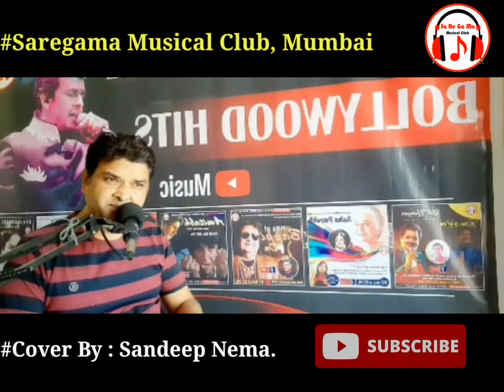Teri galiyon mein na | Song | Karaoke | Saregama | Sandeep Nema | Mumbai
@Saregama Musical Club, Mumbai
Saregama Musical Club, Mumbai is a unique place where all the music lovers can enjoy. Club provides a great platform to very common singers to show their talent. Club has a vision to give them great experience. Club deeply dedicated to share knowledge related to music like Hindustani vocal singing, Musical instruments, Online / Offline live singing shows, Karaoke shows, corporate shows and much more.